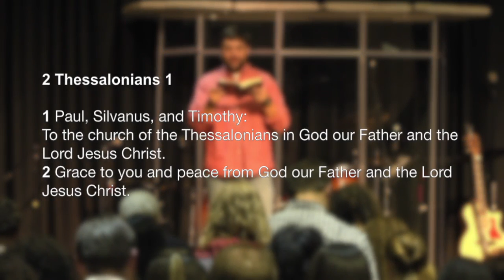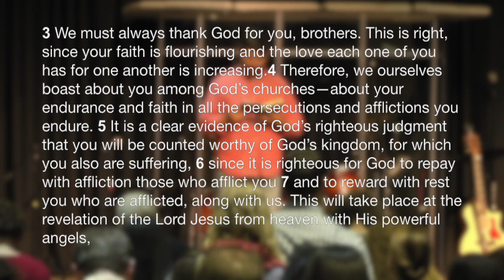// God's Judgement and Glory- Nov 27 2016- Bridge Community Church